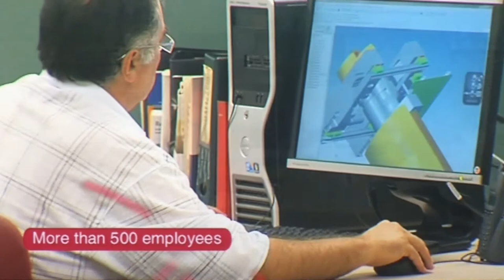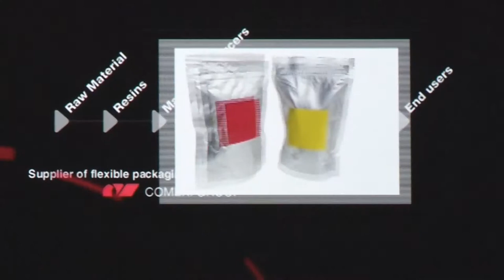K 2013 Preview: Comexi Group and the flexible packaging market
Manel Xifra from the Spanish Comexi Group has a lot of expectations for K 2013. The president talks about the felxible packaging market as well as Asia, Latin America and Eastern European countries.